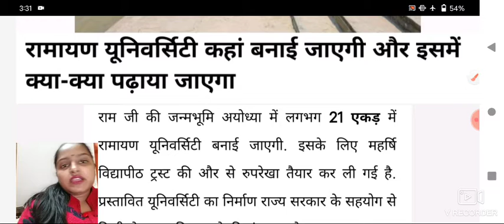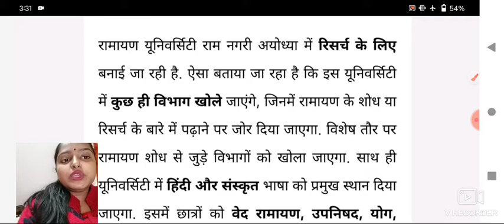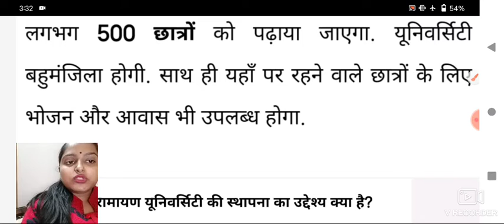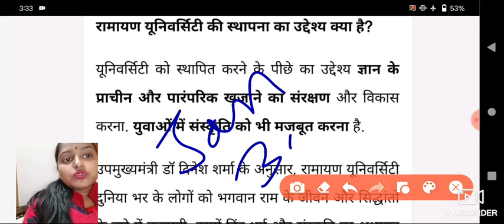राम यूनिवर्सिटी कहा और क्यों बनाई जा रही है? video#gsbyvinitamam